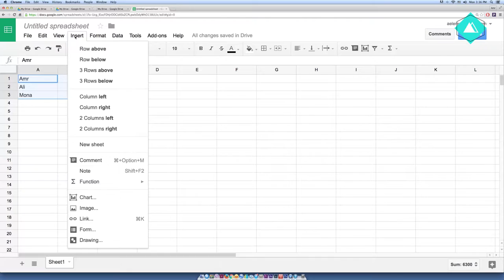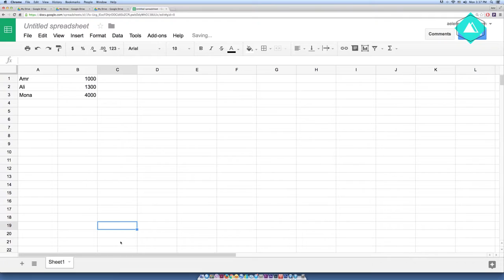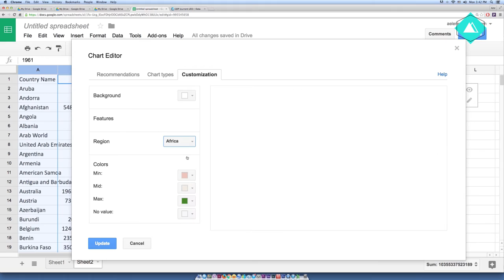Infotimes_Visualiseyourdata_Screencast_4.1_EN